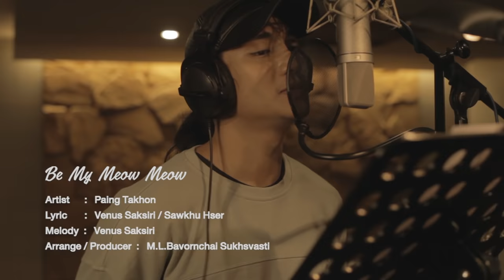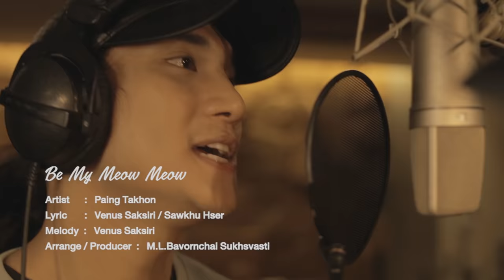Be My Meow Meow - Paing Takhon | ပိုင်တံခွန် [Master Studio Version] | The Mask Singer Myanmar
Produced by Channel ME